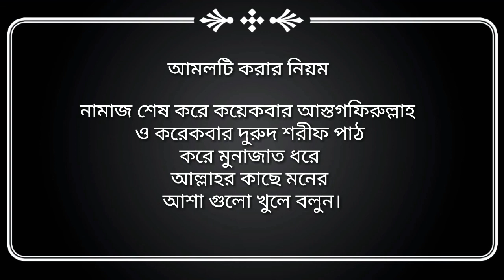মনের আশা পূরণ করার আমল | কবুল হওয়ার আমল | dua korar niyom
মনের আশা পূরণ করার আমল | আশা পূরণের আমল | মনের আশা পূরণের আমল | আশা পূরণের দোয়া | আশা পূরণ

মনের আশা পূরণ করার আমল | আশা পূরণের আমল | মনের আশা পূরণের দোয়া | আশা পূরণের দোয়া |
মনের আশা পূরণ করার আমল
মনের আশা পূরণ করার দোয়া
মনের আশা পূরণ করার তদবির
আশা পূরণের দোয়া
আশা পূরণের আমল
আশা পূরণ
মনের আশা পূরণ
আশা পূরণ করার আমল
আশা পূরণের উপায়
মনের আশা পূরণের আমল
আশা পুরনের আমল
মনের আশা পুরনের হাদিস
মনের আশা পূরণ৷ করার দোয়া